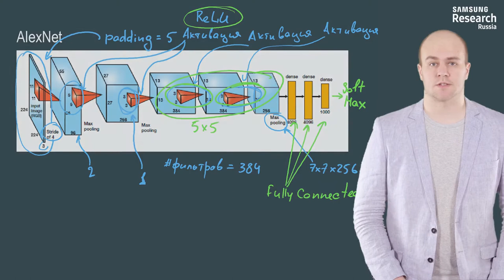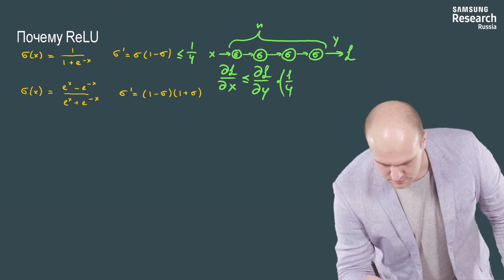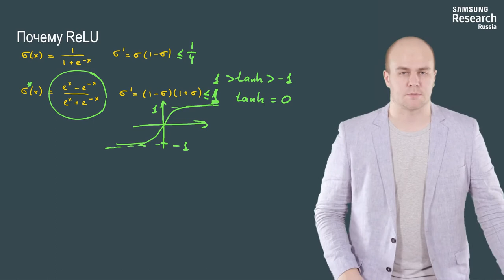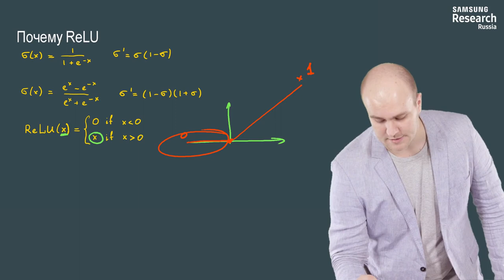Нейронные сети и компьютерное зрение - 122 урок. AlexNet (2012) и VGG (2014)